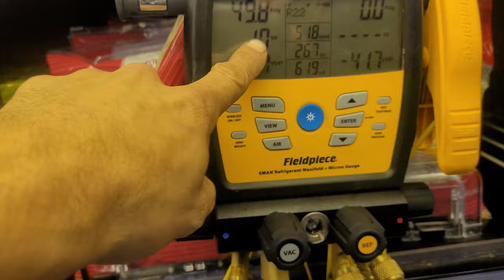Slime Plugged Produce Case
YT205

0:00 Intro
1:24 Washing Coils
3:34 Ice Breaking
5:37 Using a 4" Putty Knife
10:25 Wash with HOT water